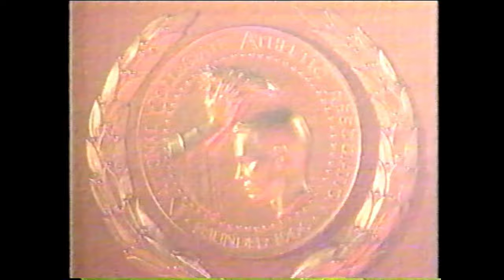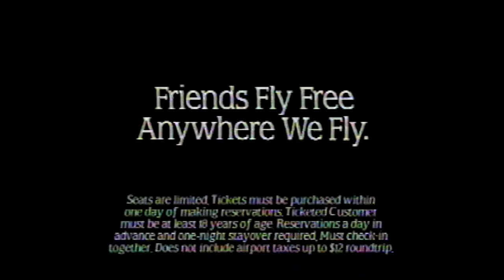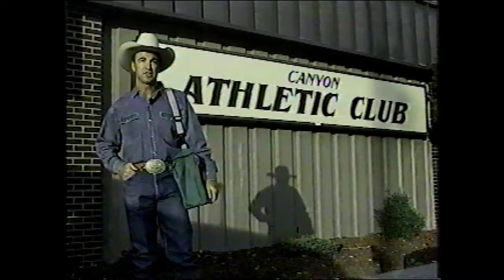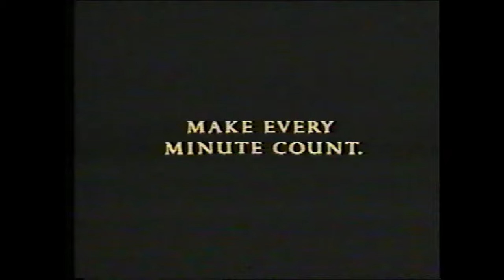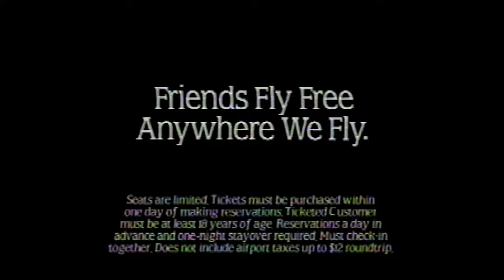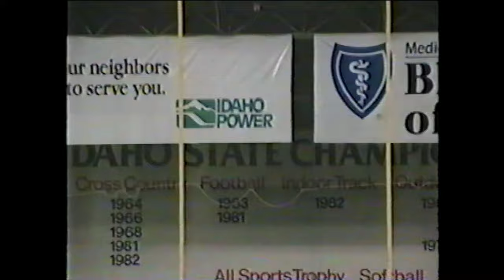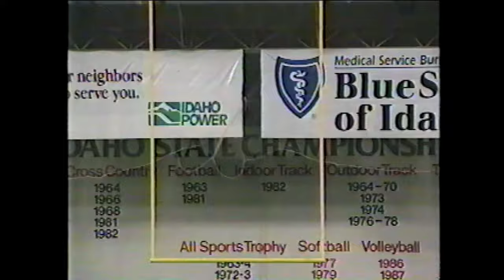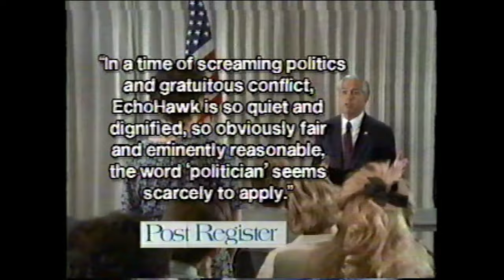#11 Boise State at Idaho State 1994 Football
In one of Boise State's most memorable years of ending "the streak" against Idaho and their national championship run, Idaho State was the only team to beat them in the regular season. This was also the last time Boise State played in the Minidome.